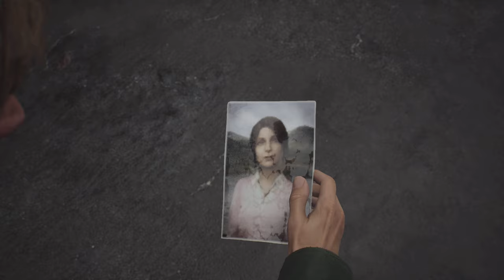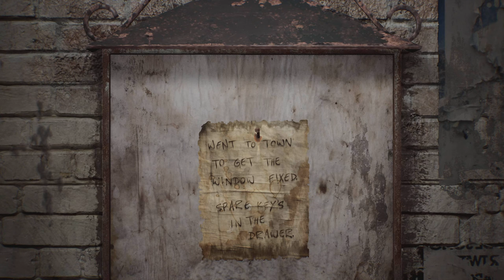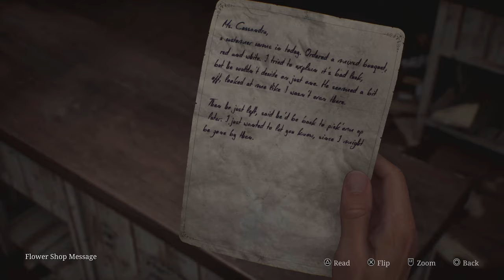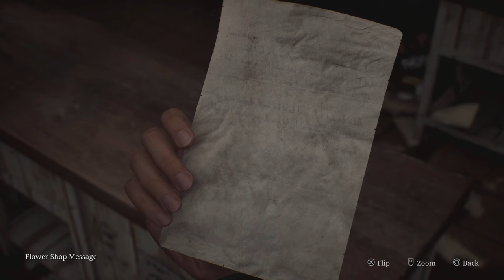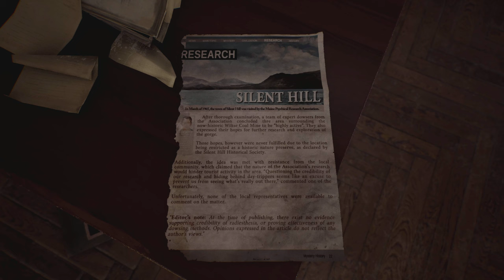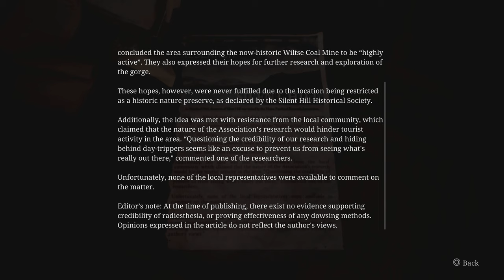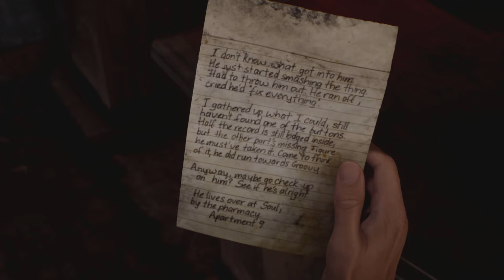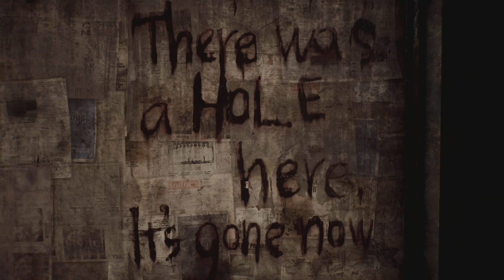SILENT HILL 2: REMAKE Walkthrough Gameplay Part 1 INTRO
All time favorite classic psychological horror video game came back to us. This time you play as James Sunderland, who is looking for his wife Mary. Won't spoil any more so enjoy the ride. Thank you for your support :)